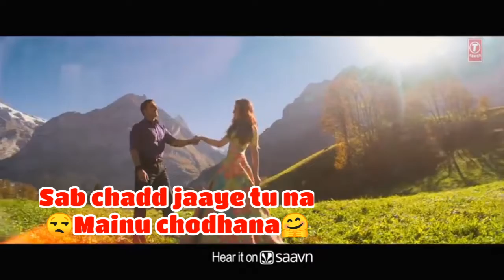SIMMBA: Tere Bin Lyrical | Ranveer Singh, Sara Ali Khan | Tanishk B, Rahat Fateh Ali Khan, Asees K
Song Credit-
Song -Tere Bin Nahi Lagda
Singers - Rahat Fateh Ali Khan, Asees Kaur and Tanishk Bagchi
Re-Composer and Programmed: Tanishk Bagchi
Lyrics - Rashmi Virag
Flute: Sriram Sampath
Qawali Chorus: Afshaan, Afsar, Imran & Bunty